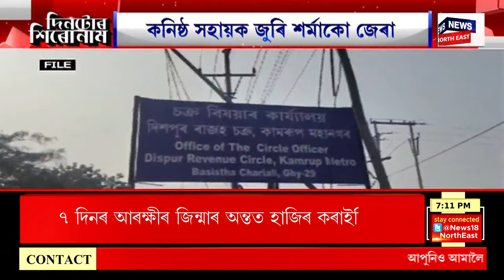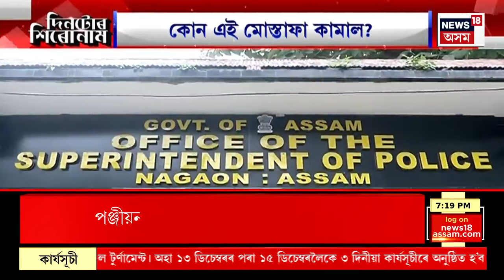Assamese News | সুৰা মাফিয়াৰ ঘৰ-কোম্পানীত টকাৰ পাহাৰ। টকা গণি গণি বিকল হৈ পৰিল মেচিন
00:00 Intro
04:00 Guwahati ৰ ব্যৱসায়ীৰ ঘৰত আয়কৰ বিভাগৰ অভিযান